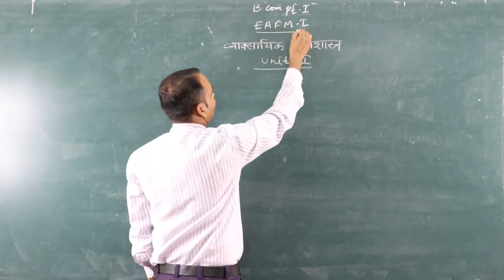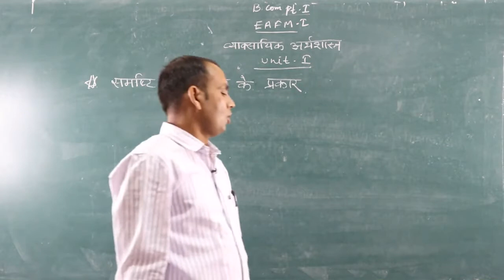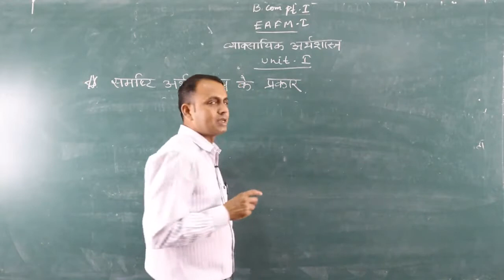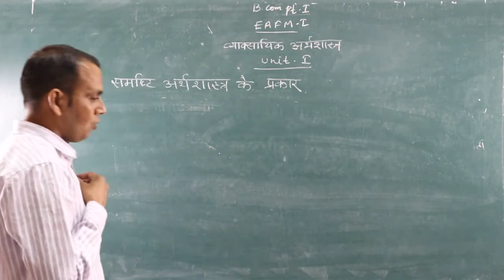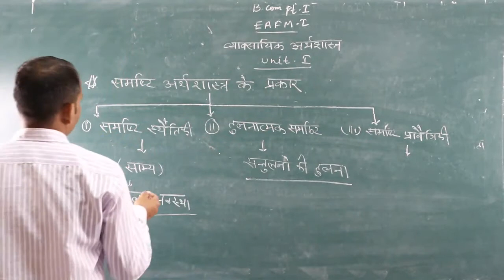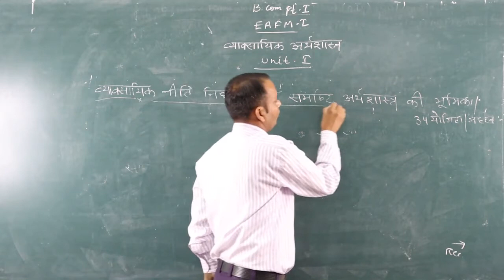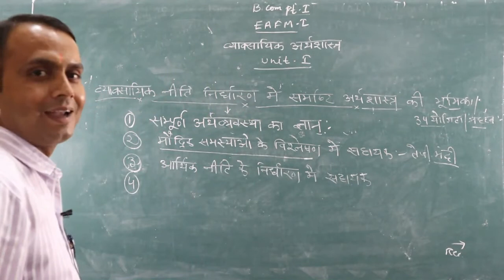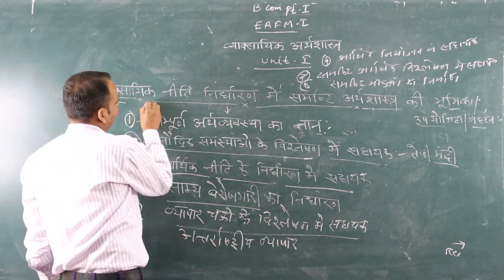Types of Macro Economics and Importance (B.Com Part-1) BY -Shubh karan